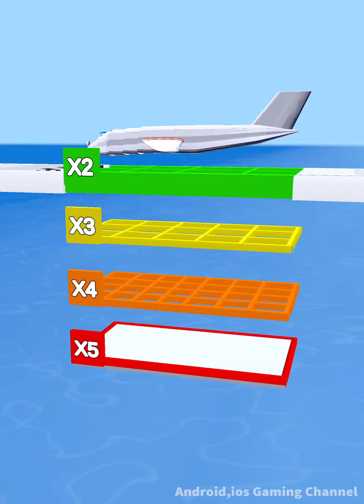Laser Run ​- All Levels Gameplay Android,ios (Part 2)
Laser Run Gameplay All Levels Walkthrough iOS, Android New Game Mobile